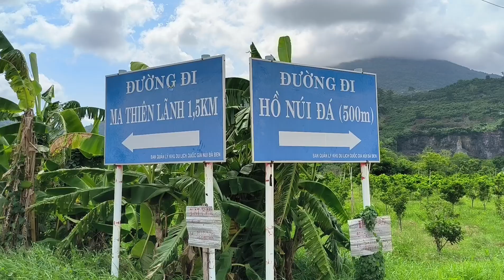Hồ núi đá - địa điểm du lịch dã ngoại nổi tiếng ở Tây Ninh